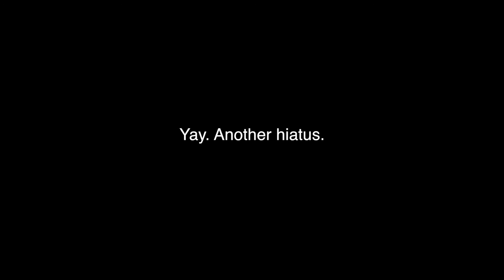Oh look, another hiatus!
...this time thankfully only about a month-ish long, and for good reasons, not bad ones